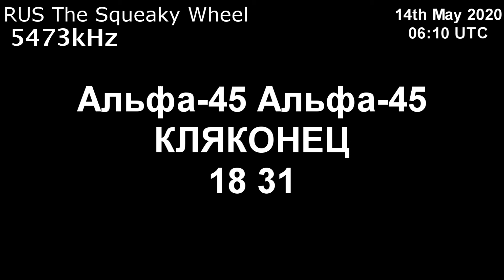|Скрипучее колесо| 5473kHz Альфа-45 Узор Сообщение (14 мая 2020 года, 06:10 UTC)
и я записал это с KiwiSDR 14 мая 2020 года, 06:10UTC